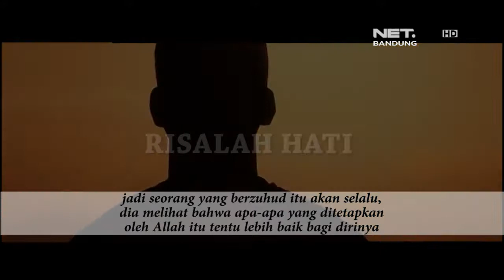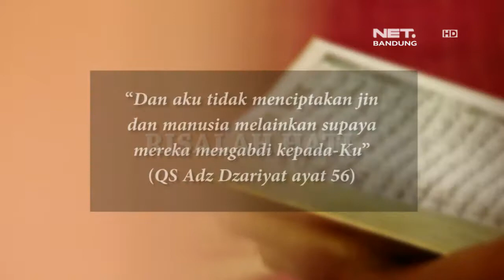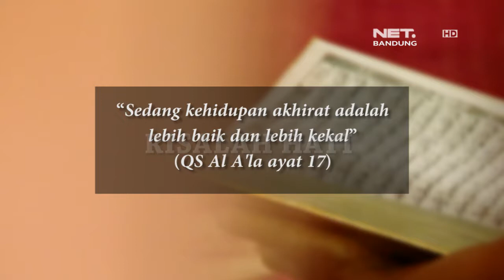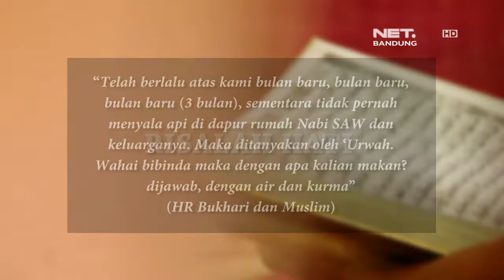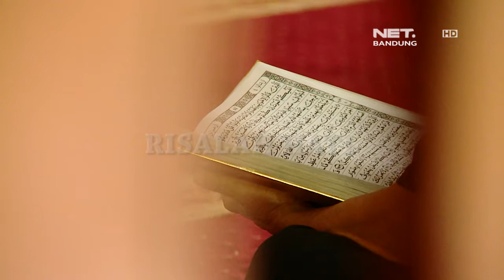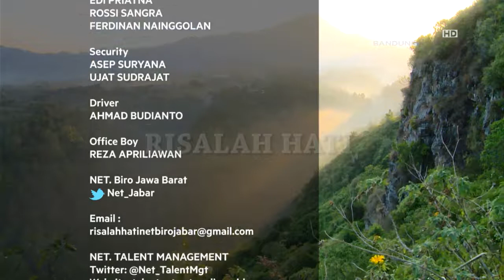RISALAH HATI EPISODE 315 - ZUHUD